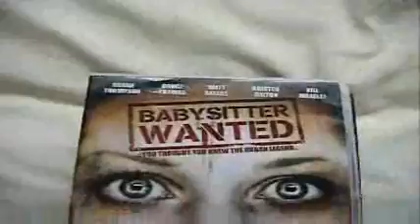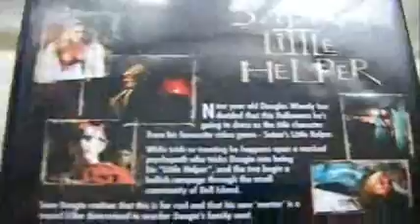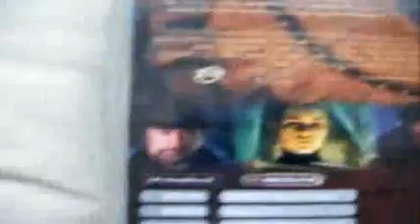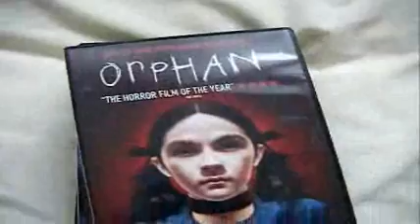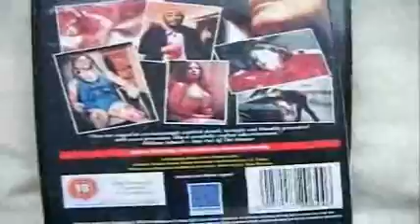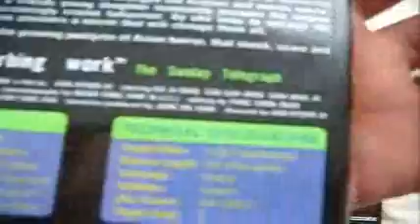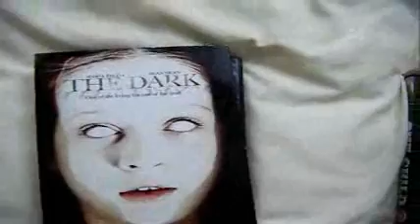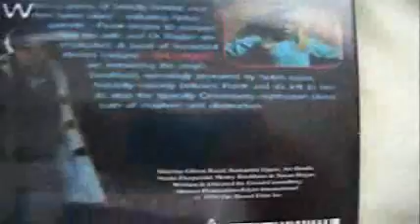Talking about some evil child movies.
Just a few that I grabed.